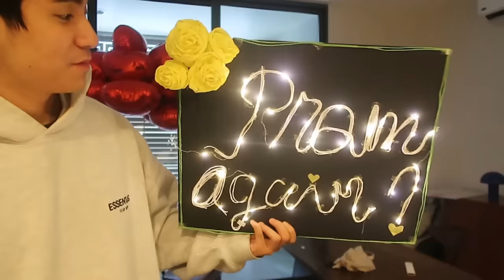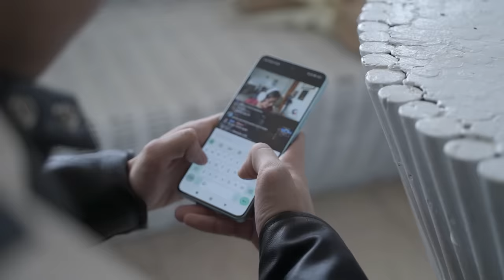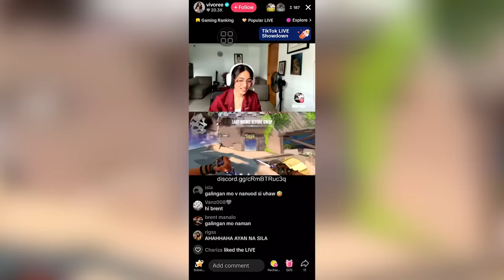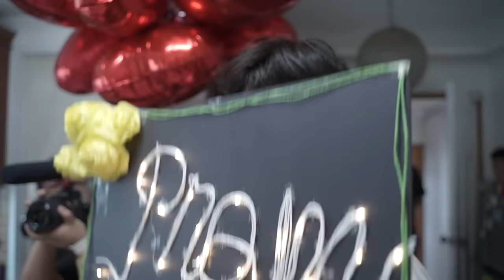A livestream turned LOVEstream with ViBrent! | Star Magical Prom 2024 [Promposal]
A livestream is a wish your heart can make when a charming prince like Brent Manalo knows how to pull off a clever proposal!

Because what began as a normal streaming day for Vivoree, ended up in a magical and kilig-worthy "ambush", witnessed by netizens (and ViBrent fairies) nationwide!
Is our gamer girl Vivoree game to be Brent's date to the Star Magical Prom? Then sit back, relax, and watch the surprising stream itself!

Don't forget to mark your calendars so you can livestream the STAR MAGICAL PROM this MARCH 14 here on STAR MAGIC'S YOUTUBE CHANNEL!

Shot and edited by Nice Print Photography